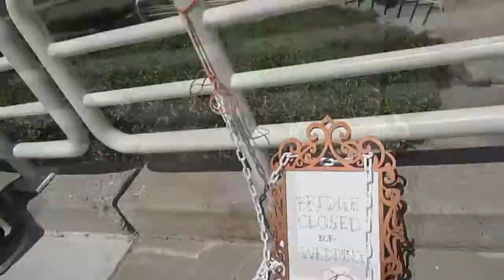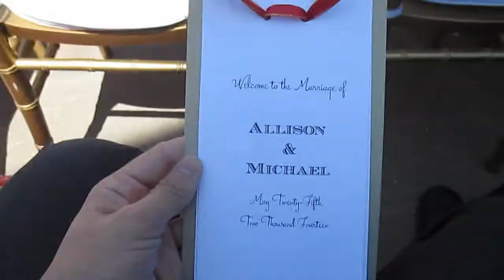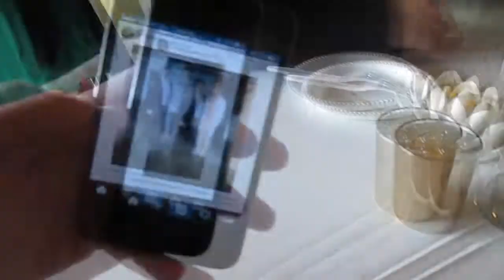Memorial Day Weekend! | AsToldByAnthony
We had family, fun and food. Plus a wedding! So much craziness!